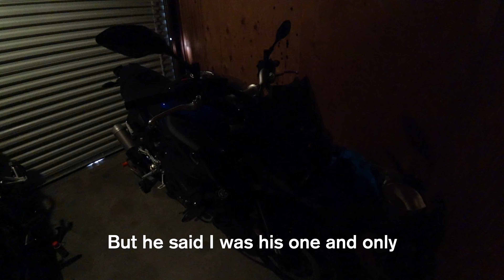Alpinestars SP-1 Airflow Leather Jacket Review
I review the Alpinestars SP-1 Airflow Leather Jacket on the side of the road. This is primarily a sportbike or standard bike jacket and my comments reflect that type of use. I have ridden in 90-95 F temperatures and it works well in hot weather.